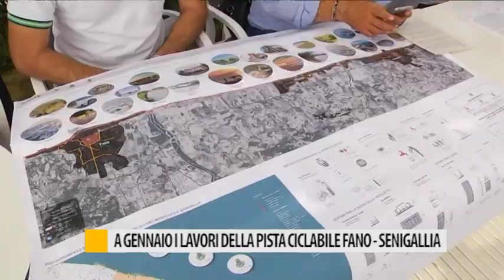A gennaio i lavori della pista ciclabile Fano - Senigallia